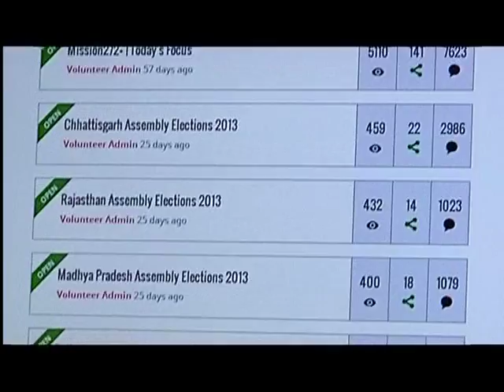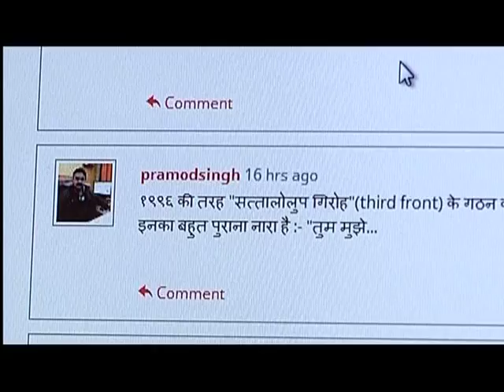Volunteer Rahul Mehra talks about the "Open Forum" within India272+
India272+ is an Online & On-ground Volunteering Platform for Mission 272+ of BJP in next Lok Sabha. In this video, volunteer Rahul Mehra talks about "Open Forums" within the India272+ volunteering platform. Open Forums are used for channelizing crowd-sourced ideas and feedback from the grassroots-level to the top leadership of the BJP in support of Mission272+!